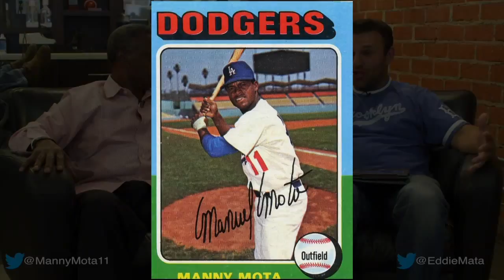Manny Mota MLB Where Are They Now In Sports Full Interview Biography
Manuel Rafael Mota Geronimo, more commonly known as Manny Mota (born on February 18, 1938), is a Dominican former Major League Baseball outfielder who played for the San Francisco Giants, Pittsburgh Pirates and Montreal Expos, as well as being a pinch hitting specialist with the Los Angeles Dodgers.

He was a coach for the Dodgers from 1980 through 2013. His 34 consecutive seasons as a Dodgers coach was the longest in team history and the second-longest such streak in MLB history behind Nick Altrock, who spent 42 straight seasons listed as a coach for the old Washington Senators. Mota is currently a minor league hitting instructor and Spanish language television broadcaster for the Dodgers.